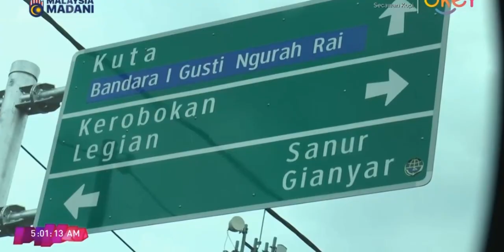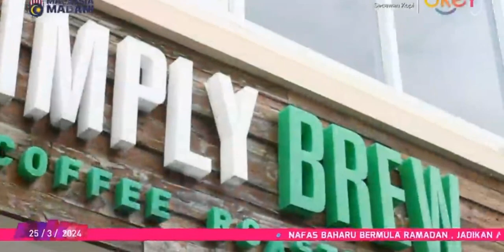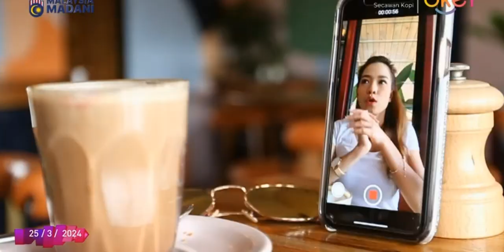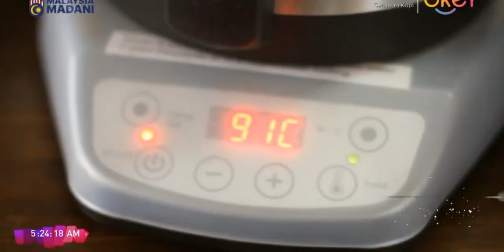Secawan Kopi - Bali